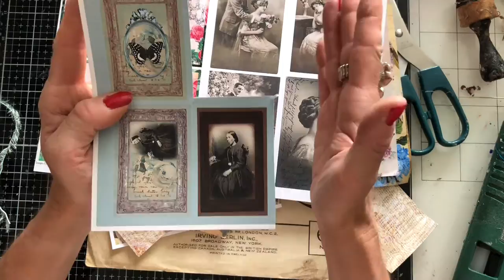Trailer Lost Your Crafty Mojo Series - Tips & Getting Inspiration Back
Hi , just giving you the heads up on a new series starting on the 27th June, getting your crafty mojo back, and finding inspiration. Hopefully you will join me where we will share ideas for inspiration and getting back to crafting again when you have lost your crafty mojo.

200gsm Smooth Paper for Printing from Inkjet Printer - beautiful qulity prints
Bosch Hot Glue Gun
1.5 inch large Book Rings - perfect for chunky ring bound journals
Tim Holtz Vintage Photo Distress Ink
HP 6950 Printer - Instant Ink Compatible